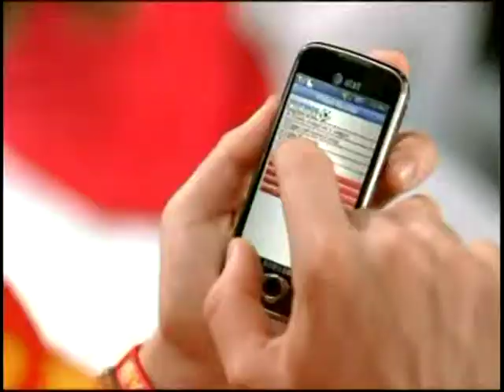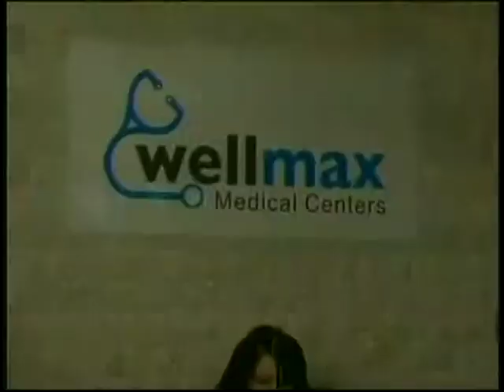La Mirada Indiscreta-El cine de Fausto Canel (Parte II)